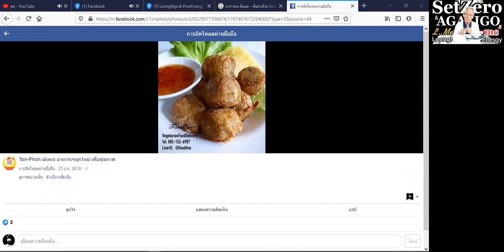จุกอก/ภาษาลุงหงอกกิ๊กก๊อก/ New knowledge in 21st century I LMElaw I 25ธค63 I 24Hrs